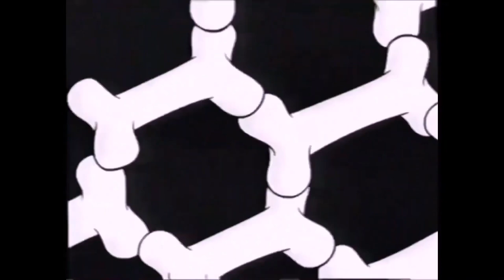Cartoon Cartoons Powerhouse Bumpers: The Ultimate Version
The biggest one yet.

Credit to the people who originally ￼found all the bumpers and specially credit to Mr. Z!￼